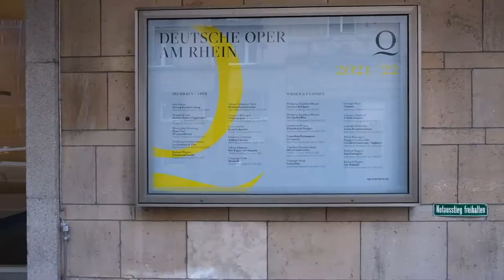Stage Wagon - Visit Deutsche Oper am Rhein Düsseldorf Germany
EN:
That was a great visit to the Deutsche Oper am Rhein in Düsseldorf Germany. Our trainees got a good impression of the function of our stage wagon.
We are looking forward to the next time.

DE:
Das war ein toller Besuch bei der Deutschen Oper am Rhein in Düsseldorf. Unsere Azubis haben einen guten Eindruck von der Funktion unseres Bühnenwagens bekommen.
Wir freuen uns auf das nächste Mal.